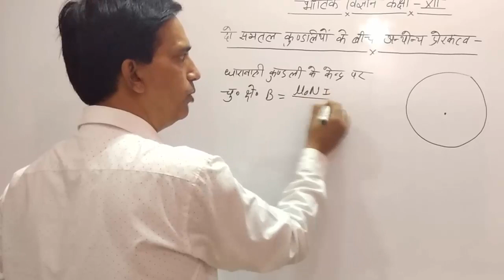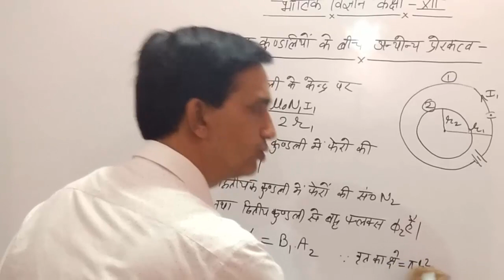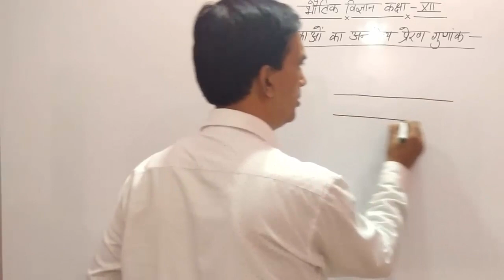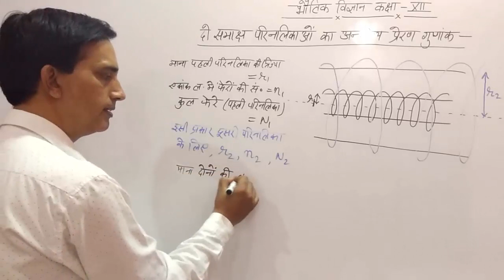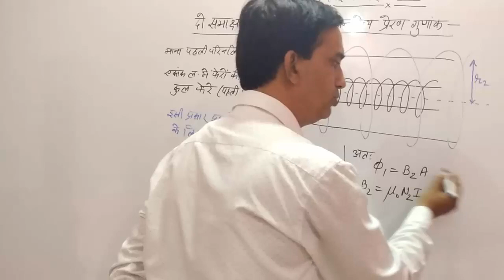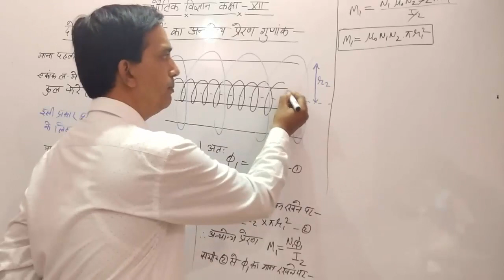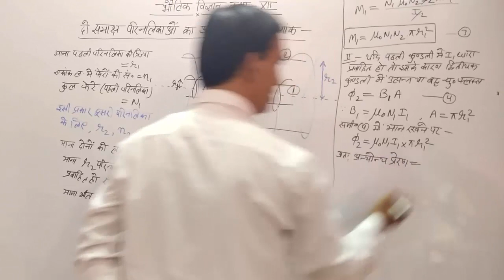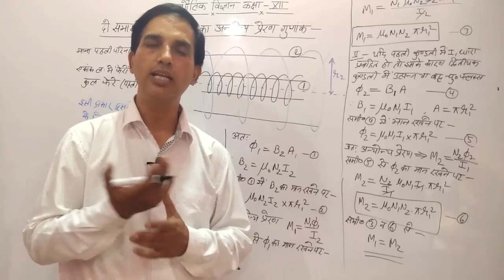12 Physics in Hindi| NCERT Class 12 Physics|ELECTRO MAGNETIC INDUCTION| Chapter 6 Part 06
12 Physics in Hindi| NCERT Class 12 Physics| Electro Magnetic Induction|Chapter 6 part 06, Physics May I Help You, Physics May I Help You
12 Physics in Hindi| NCERT Class 12 Physics| Electro Magnetic Induction| Chapter 6 part 06
Relation between electric current and Drift velocity.

In this video we continue class 12 physics. I try my best to complete whole course before November. If you think you

NCERT NUMERICAL SOLUTION, PHYSICS NUMERICAL, HARYANA BOARD PHYSICS, BIHAR BOARD PHYSICS,Electro Magnetic Induction, 12 PHYSICS CHAPTER 6
12 Physics in Hindi| NCERT Class 12 Physics|Electro Magnetic Induction | Chapter 6 part 06, Physics May I Help You, Physics May I Help You,
12 Physics in Hindi| NCERT Class 12 Physics|Electro Nagnetic Induction| Chapter 6 part 06

class 12 physics ncert,
physics 12,
Electric potential
Electric capacitance